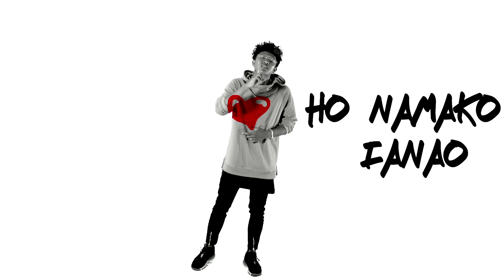TWOKII x Mr SAYDA & PIT LEO - MILENDALENDA (Official Video 2018)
By RAMO RECORDS Mars 2018.